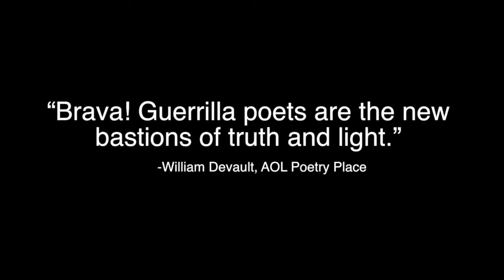Indiegogo: ZFG presents TheMostOpenMicInTheCity Pop-Up Stage and Art Gallery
"Art deserts” is the new buzz term for communities with little to no access to museums, art galleries, or performance venues. This concept, however, is not new at all to the city of Sacramento. Communities like Del Paso Heights, Oak Park, and South Sacramento have long been suffering from a lack of resources in this area. Studies show that a lack of creative outlets and positive mentoring for the youth of a community lead to higher crime, gang involvement, and substance abuse.

Zero Forbidden Goals was started in 2014 with the mission of making the arts accessible in every neighborhood, regardless of income, to promote unabashed creativity, and to provide youth with a much needed creative outlet using Hip Hop and performance art. Since 2014, ZFG has taken it’s flagship event, The Most Open Mic In The City, through every community in Sacramento as well as traveling to neighboring cities, schools, and events bringing some of the most talented poets, singers, and performance artists.

And we did this all for free.
With no stage, no music, no amplified sound, and no art supplies.
Just a committed team of volunteers dedicated to the mission.

We were recently granted $10,000 as part of The Crocker Art Museum’s Block by Block project to build a mobile stage and art gallery. This resource will allow ZFG to further expand our program to feature live musical acts both locally and from our national and international networks, as well as bringing a public art making component and gallery to showcase local visual artists in those communities.

This opportunity has already allowed us to open up conversations with city council members about bringing more art to their communities. We envision traveling throughout Sacramento and as far as Stockton and San Francisco with this exhibition in 2016.

Though the initial funding will cover costs for building the stage and art gallery through it’s initial pop-up series of seven community events, we intend to make stops in every district and all over Northern California in 2016.

And this is where you come in.

It is through the generous contributions of art supporters that we will be able to continue providing The Most Open Mic In The City as a free arts experience for the public. Your donations will go directly to upgrades, upkeep, travel expenses, and paying artists.

You have seen us grow from a small team of artists with a vision and we thank those of you who have supported that vision along the way.

Yours in service,

Zero Forbidden Goals